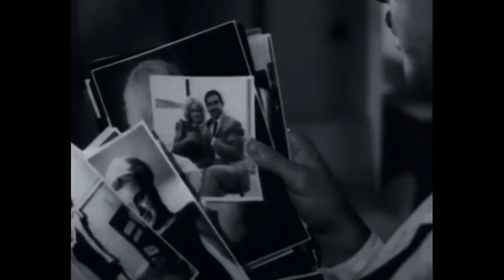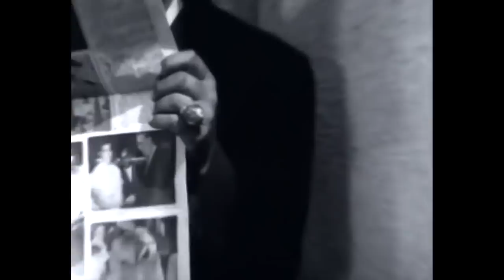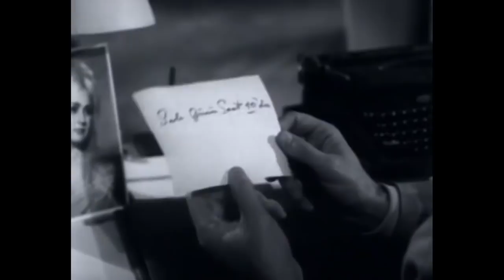Kanun Benim | 1966 | Ayhan Işık Sevda Ferdağ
Film, hafızasını yitiren Orhan’ın geçmişinin peşine düşmesini konu edinir. Orhan kendisine yapılan saldırıdan ucuz kurtulmuştur. Fakat aldığı yara hafızasını yitirmesine neden olur. Kim olduğunu ve neden öldürülmek istendiğini hatırlayamaz. Hayatını borçlu olduğunu öğrendiği Hülya’nın yanında kalır. Onun da yardımıyla ipuçlarını bir araya getirmeye başlar. Zamanla bir suç şebekesiyle ilişkisi olduğunu öğrenir. Bu arayış çevresindekilere zarar vermeye başlar. Böylece Orhan’ın suç şebekesine karşı bir mücadeleye girmekten başka çaresi kalmayacaktır.

Yapımcı : Işık Toraman
Yönetmen : Ertem Göreç
Senarist : Safa Önal
Tür : Macera, Aksiyon
Yapım Yılı : 1966
Oyuncular : Ayhan Işık, Sevda Ferdağ, Gloria Lee, Ali Şen, Yılmaz Gruda